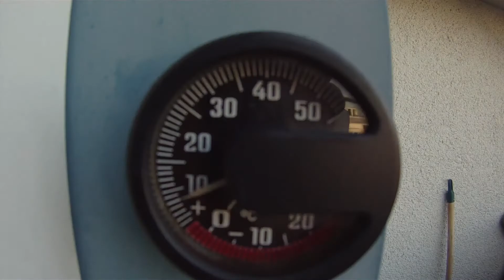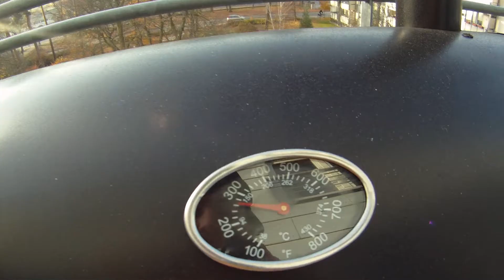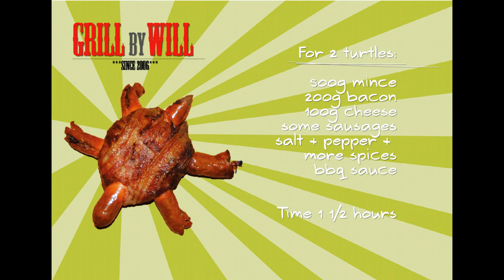BBQ Bacon Turtle - Grill by Will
THE GRILLSEASON NEVER ENDS.

Guten Appetit - God appetitt - hyvää ruokahalua - Bon appétit - Καλή όρεξη - 召し上がれ - Afiyet olsun - Chúc ngon miệng - Buon appetito - Head isu - ¡Buen provecho!!!